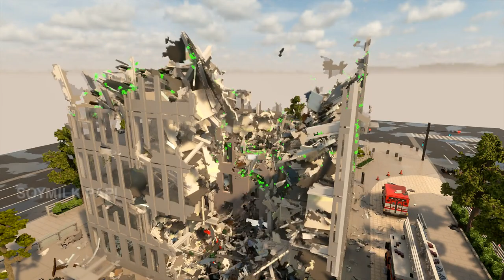Realistic Nanites Destruction 13 😱 Teardown